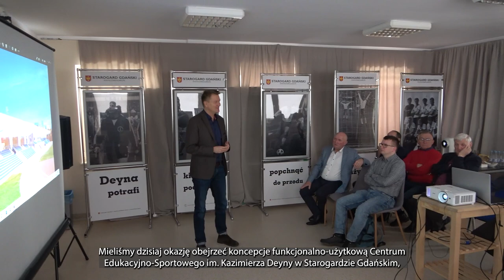TELEWIZJA STAROGARD. SERWIS INFORMACYJNY. WYDANIE 50.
Telewizja_Starogard Wydanie 5️⃣0️⃣
𝐒𝐞𝐫𝐰𝐢𝐬 𝐈𝐧𝐟𝐨𝐫𝐦𝐚𝐜𝐲𝐣𝐧𝐲.
🚗 Ulica Osiedlowa
🏗  Centrum Deyny
👌Język Migowy w Urzędzie Miasta
👨‍✈️ Sprzęt dla komendy
🚧Spotkanie ws. obwodnicy
🕯 Świece dla Ukrainy
🎭 Wydarzenia kulturalne
🏀 i sportowe. :)

Starogardzkie Centrum Kultury
Kociewskie Diabły